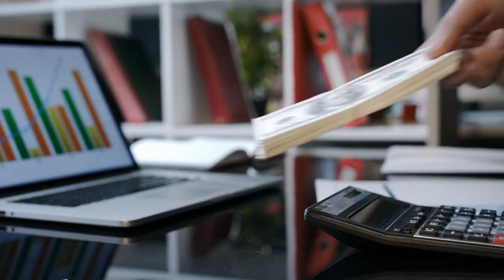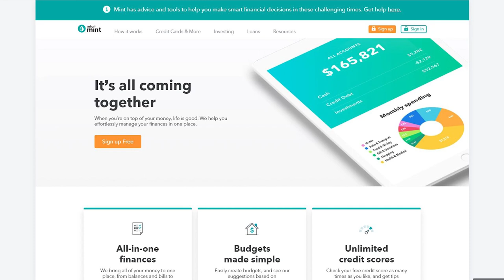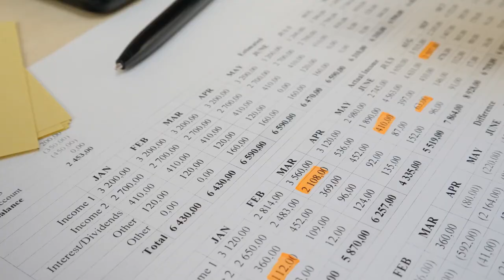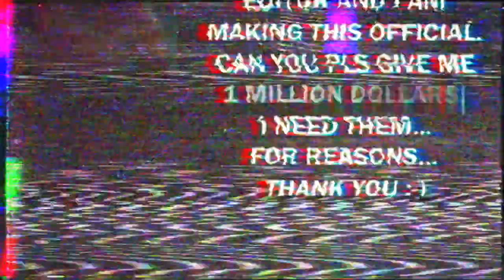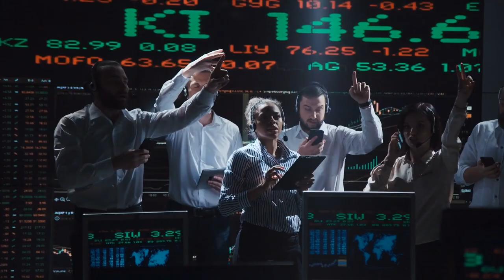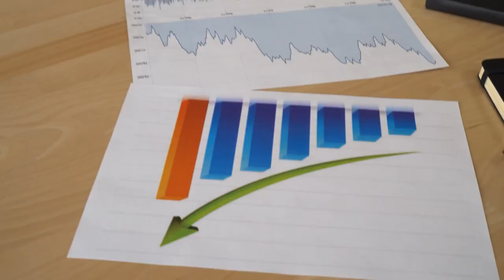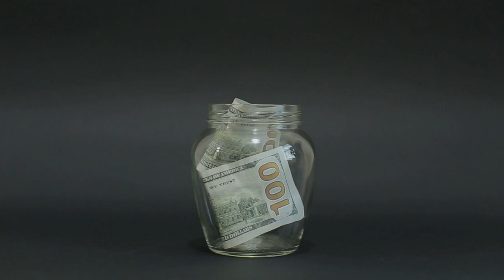10 Steps to Financial Freedom